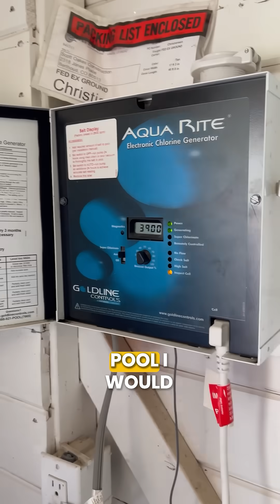WARNING: Chemicals That DAMAGE Your POOL ⚠️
If you add the wrong chemicals in the wrong way to your pool, you could destroy your pool surfaces and equipment... OR even cause your entire filtration system to explode. LITERALLY EXPLODE.

Here are three chemicals to watch out for:

#1. Cal-hypo shock in salt water pools. This type of shock contains calcium, and that calcium can build up inside your salt cell over time. Eventually, that buildup will stop your salt water system from working properly. If you have a salt water pool, use dichlor shock or liquid chlorine instead.

#2. Copper-based algaecides. While algaecide can help prevent algae, copper-based versions can stain your pool surfaces, especially if you have high metal content in your water. Look polyquat 60 algaecides to avoid stains on your walls and floor.

#3. Adding chlorine shock directly to your skimmer. Here's where an explosion can happen if you have trichlor chlorine tablets in an automatic, in-line chlorinator or, worse, if they're in your skimmer basket. When cal-hypo shock mixes with trichlor chlorine tablets in a confined space, it creates a reaction that can blow up your filter system. Never add shock to your skimmer, and never mix different types of chlorine together.

Swim University makes pool and hot tub care easy for millions of homeowners. Each year, we continue to help more people with water chemistry, cleaning, and troubleshooting. We know taking care of a swimming pool or spa can be difficult. And it’s hard to find a trusted source of information. This is the reason we created Swim University.

Need more pool help?